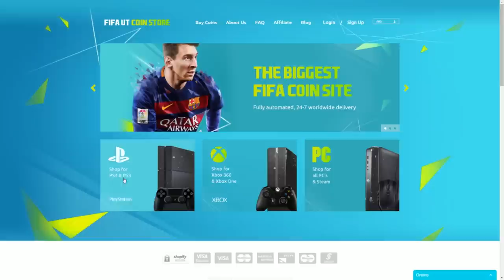FIFA 16 | SKILLS TUTORIAL RUNNING WAKA WAKA - SKILLS MAS EFECTIVAS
GRACIAS DIEGO!

FIFAUTCOINSTORE - DELIVERY INMEDIATO DE MONEDAS FIFA 16